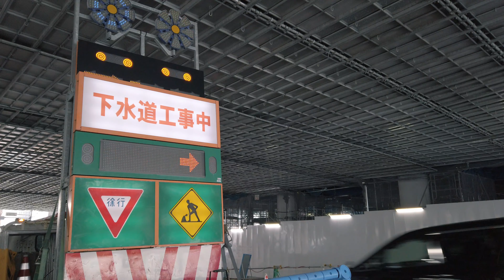オリンピックで使用する建設中の新国立競技場をぷらっと散歩 4K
Enjoy the video for Tokyo 2020 Olympic Games venues where are still under construction.

動画についてのリクエストなどがあればコメントお願いします。